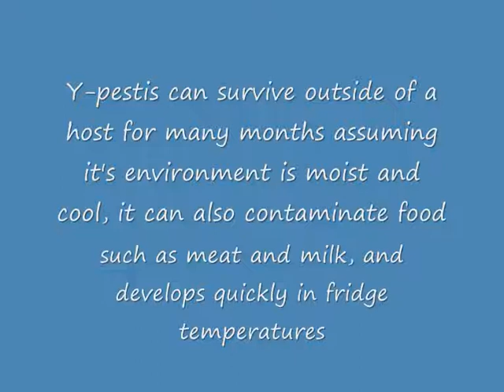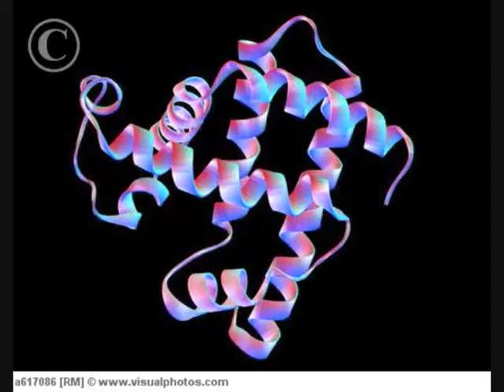Development of diseases and infections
a pictorial presentation with notes on three different diseases or infections and conditions that can lead to it's development

This is a college assignment that I worked on in 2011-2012, as I have now finished I decided to make it public as a helpful tool, I'm sure there are mistakes in here so please use as a reference only.

No profit will be made from this video, music is owned by their respected holders not by me, if there is still a copyright issue however, contact me and I will remove the video

The Warrior Goddess By Square Enix from the album Final Fantasy Xiii-2 Composer Selected Soundtrack

Nutrition in the infant: problems and practical procedures p161
George Grimble, Victor R. Preedy, Ronald Watson